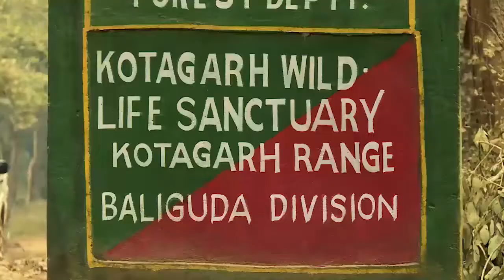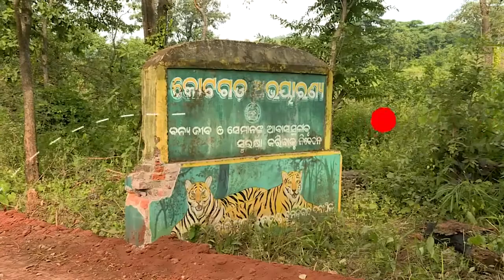Kotagarh Wildlife Sanctuary I Daringbadi I Kashmir of Odisha I Odisha Tourism I Incredible India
Dotted with pine forests and waterfalls, the hill stations of Phulbani are popular holiday destinations of the state. Daringbadi Nature Camp & Belghar Nature Camp offer accommodation options for travelers coming to this part of Odisha. Surrounded by beautiful valleys & plateaus and dotted with coffee & pepper gardens the land of one of the most ancient tribes of India “Kutia Kondhas”, is a perfect gateway for people who are looking for some time off from the mundane city life.

Daringbadi known as the Kashmir of Odisha, provides an eclectic mix of Cultural tourism, Tribal tourism and Nature tourism. The series of waterfalls punctuating the landscape are a must visit, some of the popular ones are –Daringbadi waterfall, Putudi waterfall, Dadubaba waterfall and Ludu waterfall.
Daringbadi is named after Daring Sahib, a British officer who was in charge of the place. Feel the refreshing cool breeze as you trek along the hilly trails of the surreal landscape sprawling through the jungle.